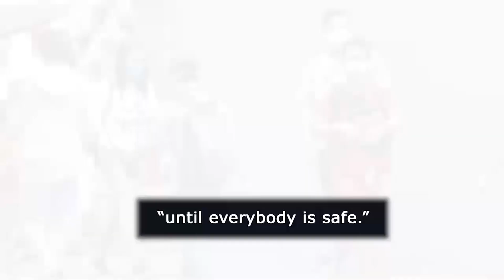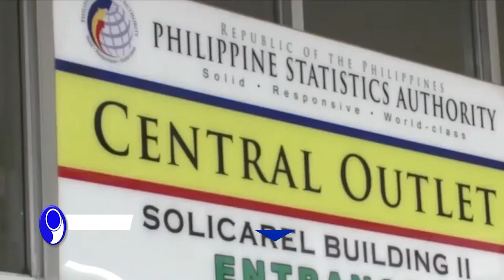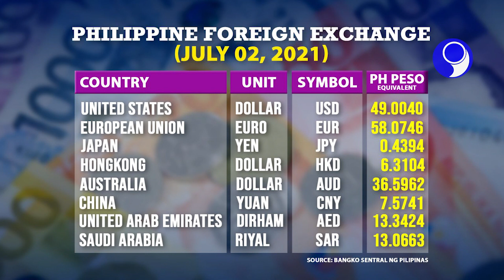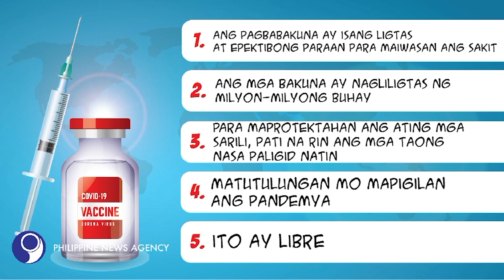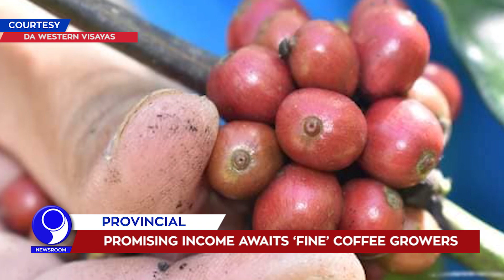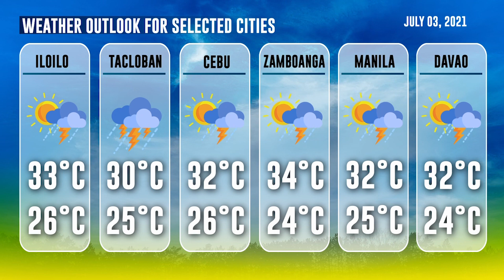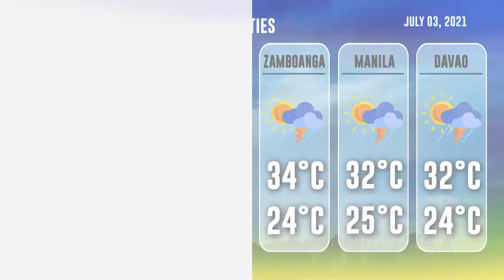「 PNA Newsroom 」 2021.07.02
WATCH: In today's (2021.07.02) episode of PNA Newsroom:

• Malacañang still confident of ‘better’ Christmas
• ‘True stimulus’ to boost job creation, recovery pushed
• Parlade quits as NTF-ELCAC spox
• Promising income awaits ‘fine’ coffee growers in Antique